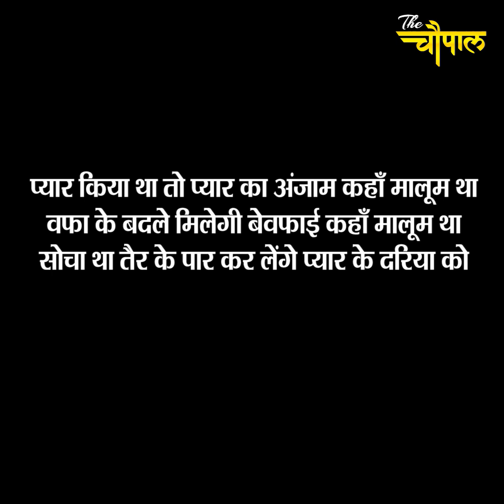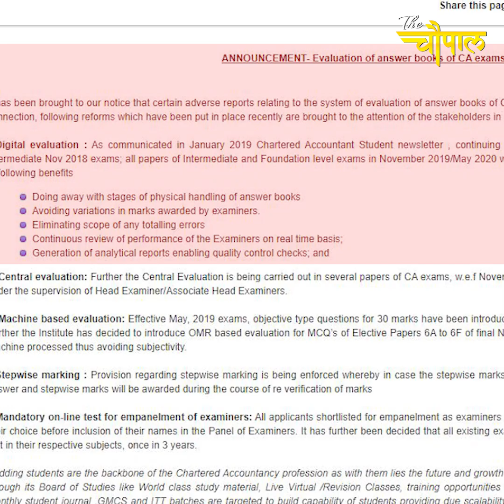What is the reason behind the resentment of students from ICAI?